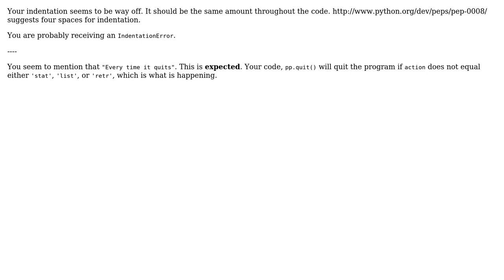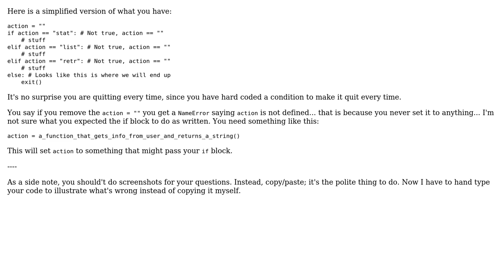Problems about python if condition (2 Solutions!!)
Problems about python if condition

With thanks & praise to God, and with thanks to the many people who have made this project possible! | Content (except music & images) licensed under CC BY-SA | Music | Images & others | With thanks to user user3063988 user TerryA user SethMMorton and the Stack Exchange Network Trademarks are property of their respective owners. You are responsible for your own actions.